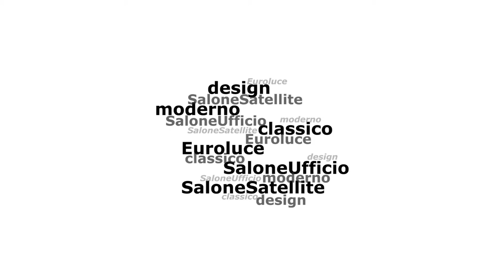iSaloni 2013 - Intervista a Giuseppe Butti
Le video-interviste del quinto giorno al Salone Internazionale del Mobile 2013